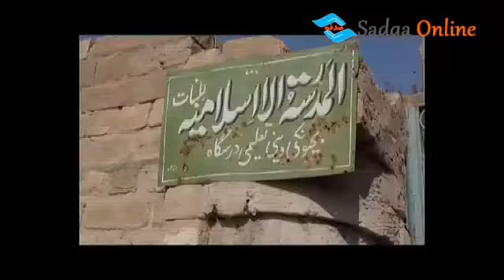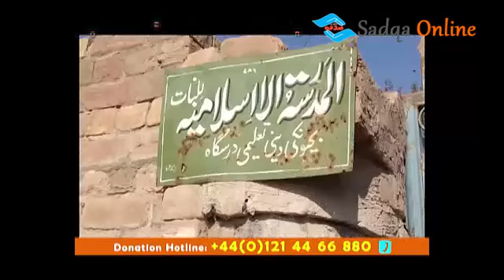Care and Relief Foundation - Madarsa Islamia